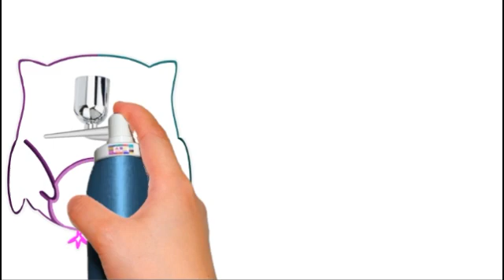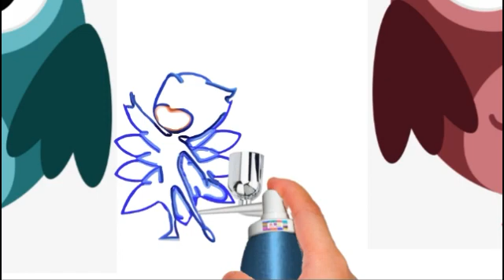Coloring: Coloring RITZ Colors